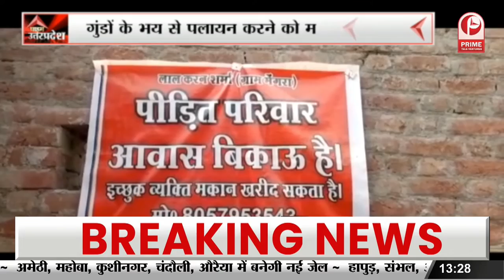Mamta Banerjee : जनता के मुद्दों से ध्यान भटकाने के लिए खुद संसद की कार्यवाही को रोक रही BJP